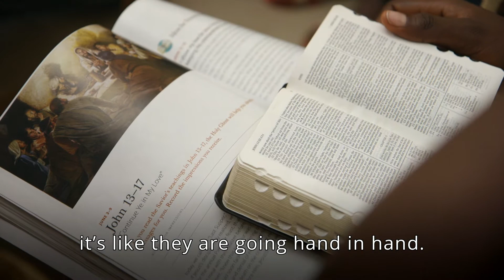Learning as a Family Goal Setting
Children and Youth Development Series